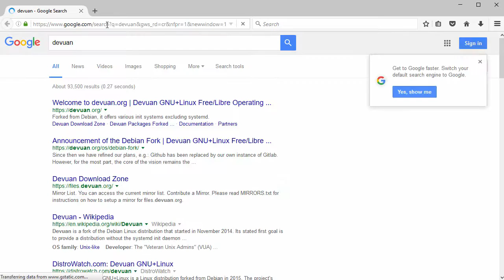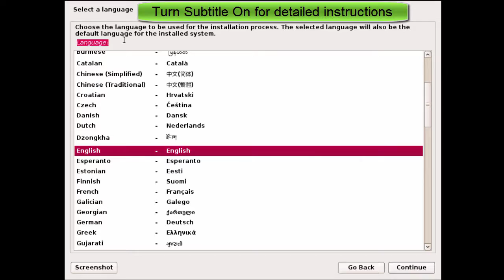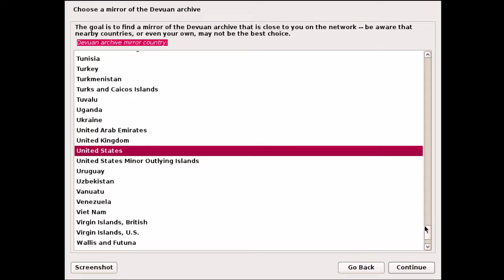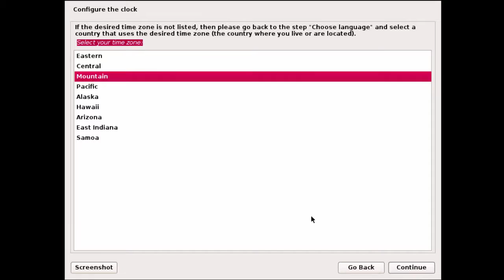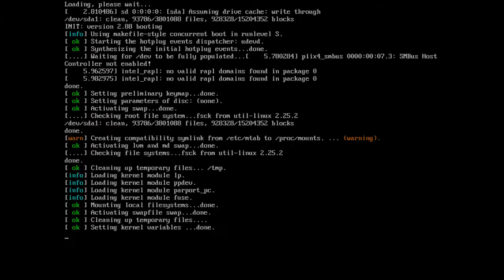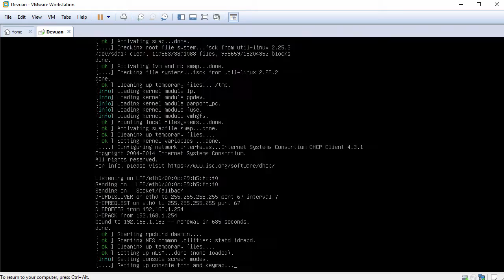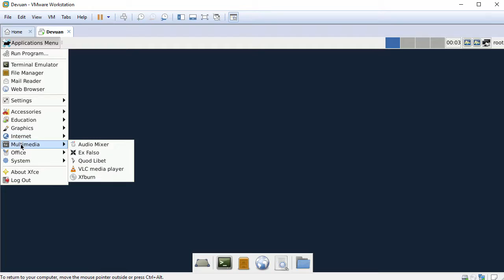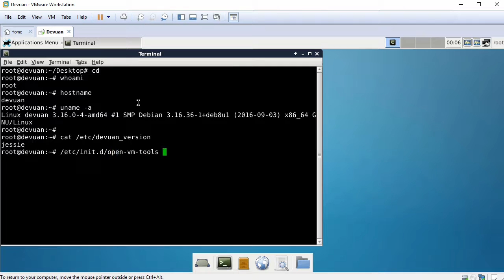How to Install Devuan Linux 1.0 + Review + VMware Tools on VMware Workstation Tutorial [HD]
This video tutorial shows how to install Devuan Linux Jessie 1.0 (Debian without systemd) and review on VMware Workstation/Player step by step. We also install VMware Tools (Open VM Tools) on Devuan Linux 1.0 for better performance and usability. This tutorial is also helpful to installing Devuan 1.0 on physical computer hardware or bare-metal server.

Steps:
1- Download Devuan Jessie 1.0 ISO
2- Create VM on VMware Workstation/Player
3- Start Devuan Installation
4- Install VMware Tools (Open VM Tools)
5- Devuan Jessie 1.0 Review

What is Devuan GNU/Linux?
Devuan GNU/Linux is a Linux distribution forked from Debian in 2015. Its primary goal is to provide a variant of Debian without the complexities and dependencies of systemd, an init system and services manager originally developed by Red Hat and later adopted by most other Linux distributions. Devuan has its own package repository which mirrors upstream Debian development. Devuan uses Xfce as its default desktop environment but it offers other desktop environmets GNOME, KDE, Cinnamon, MATE and LXDE.

BTC: bc1qwtus98fmqwruvd2fdmcryrtrzy6rpheumjh5w9
ETH: 0x95ef4340F1D428C091AA5729FE2dB30f41e1EeC4
LTC: ltc1qnvwrhxhrhzg3mzvz052ppjckmjs3k8vgjkgg9m
XRP: rP24VnD9Y9g3WmfPJ9cZi3wWMZ8Ucgfvey